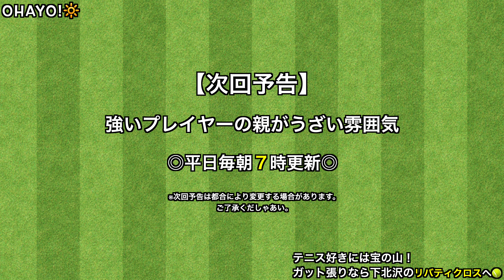【テニス】チャレンジシステム再現するヤツ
ううううううううう...！

【テニスコレクションショップ リバティクロス】